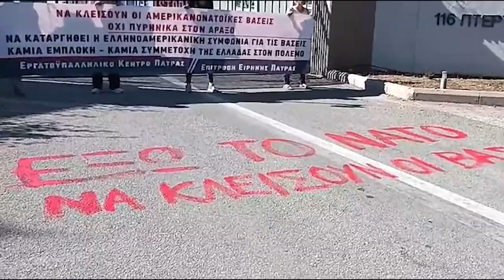Αντιιιμπεριαλιστική κινητοποίηση στον Άραξο